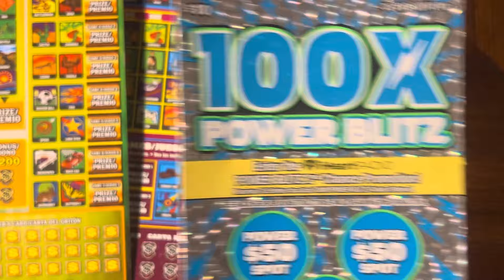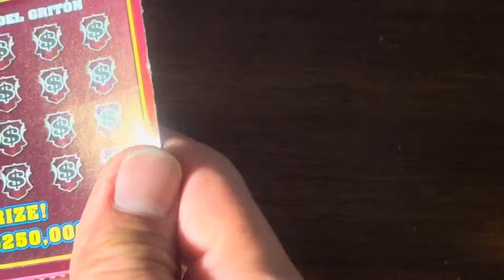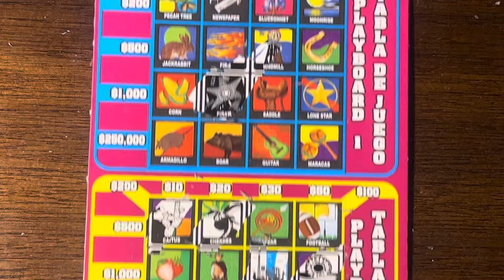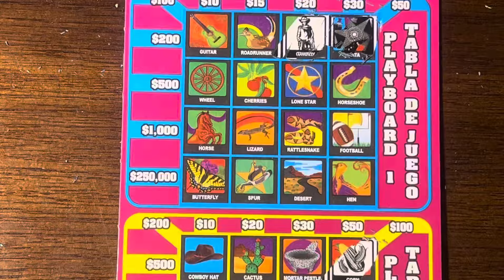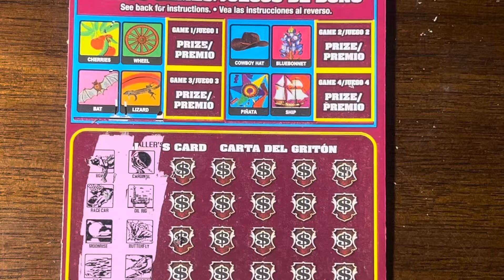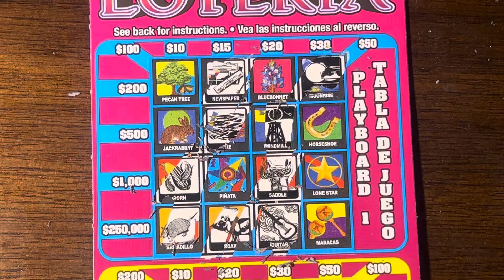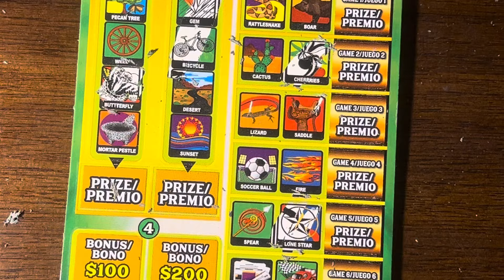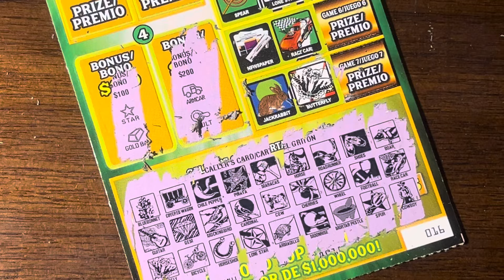QUE PUSHIKA PASO MUCHAA?TEXAS LOTERIA VIDEO 1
TEXACO LOTERÍA